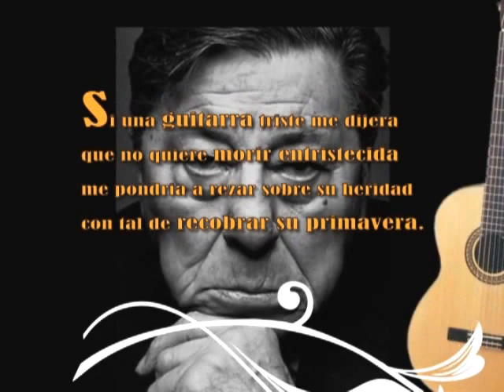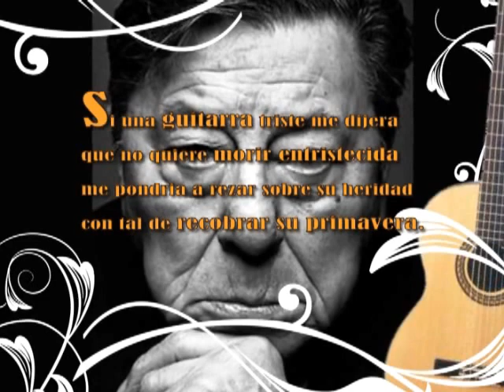Homenaje a Juan Carlos Guiñazu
Quién ama su oído y le hace caso a su corazón y que posiblemente, quiera decir diez mil cosas con su guitarra... eso es típico de los guitarristas virtuosos,...

Este es un humilde reconocimiento a un integrante familiar, a su larga trayectoria como músico, de parte de las autoridades,familiares, amigos y vecinos de General Levalle.